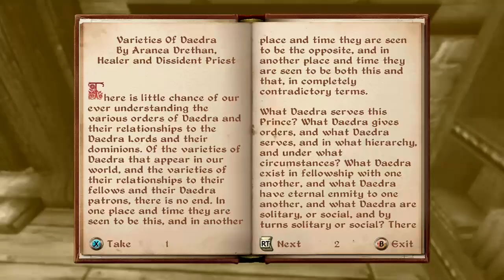Sgt Fluffy p7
0:00 start
24:22 back to my castle
40:03 going to test my creation